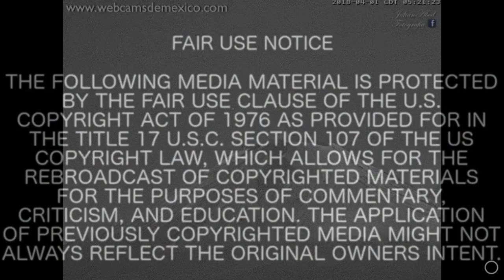LISTEN & WATCH AS MISSILE-LIKE SOUNDS HEARD IN MEXICO